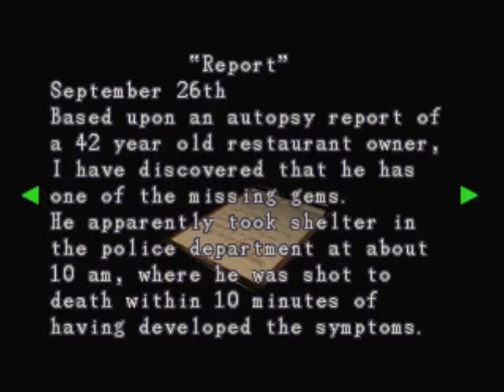Resident Evil 3 - Smexy outfit - 2/2 - Part 1